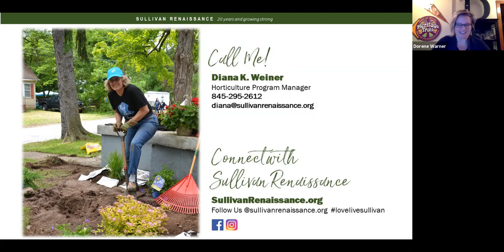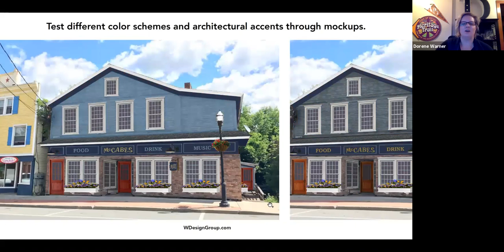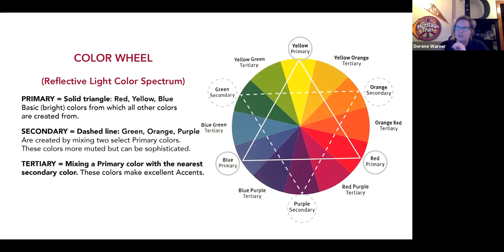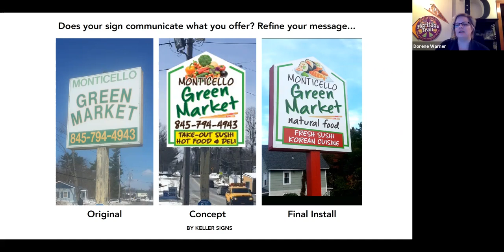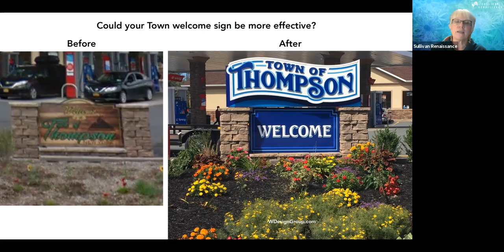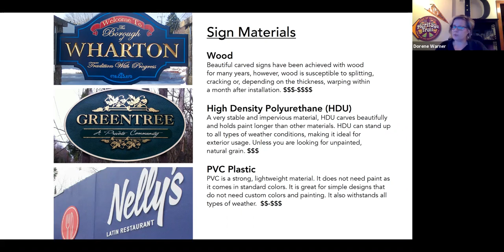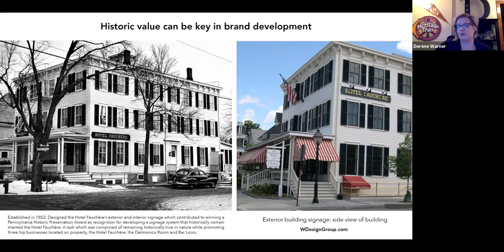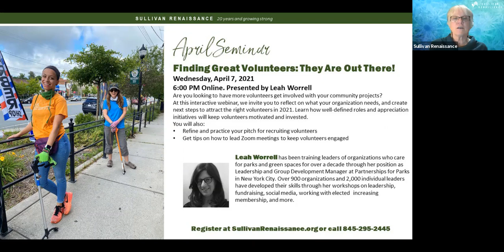Make a Lasting Impression: Signage, Landscaping and Façade Improvement Ideas for Your Business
Dorene Warner of W. Design speaks about the importance and impact of curb appeal for marketing your business. Elements of curb appeal include signage, landscaping, window treatments, and the general appearance of your building and surrounding. A portion of the workshop will focus on well-developed design. Diana K. Weiner, Sullivan Renaissance Horticulture Program Manager weighs in on the landscaping side of curb appeal. This presentation is part of Sullivan Renaissance's monthly free seminar series.

More About Doreen Warner, W. Design